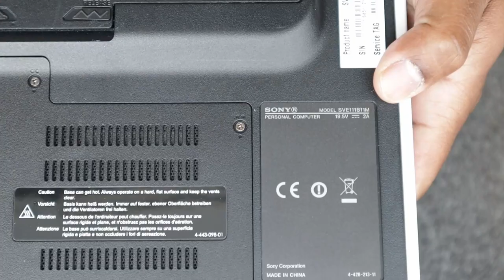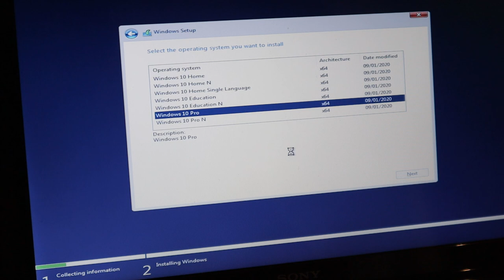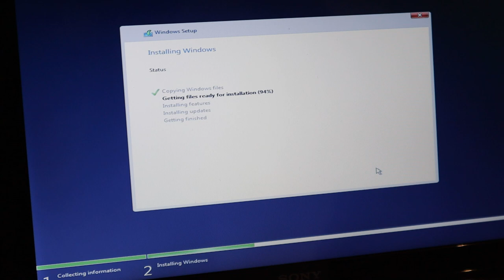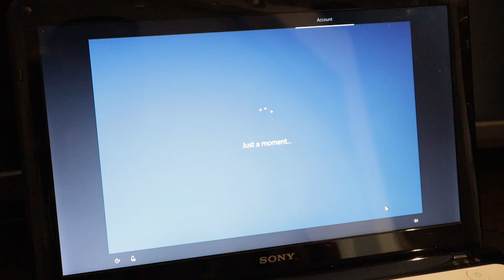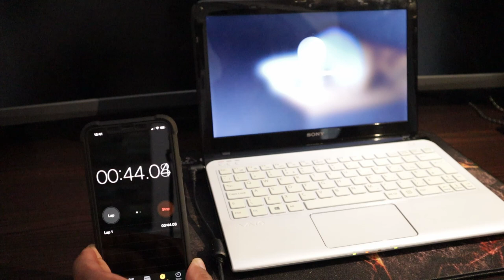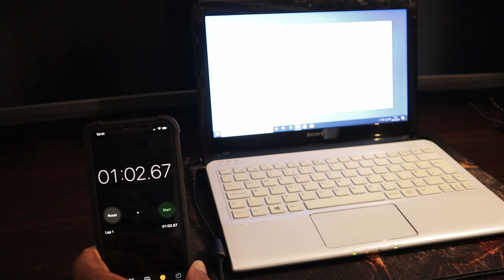How to SPEED ලැප්ටොප් (Laptop) eke SPEED එක - HDD to SSD (Sinhala)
500GB Crucial SSD
Camera : Cannon M50